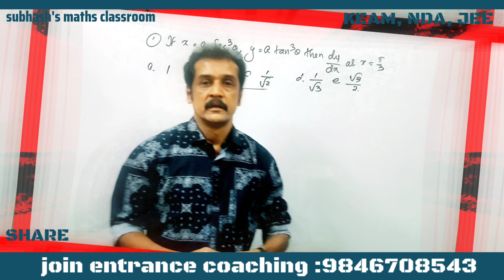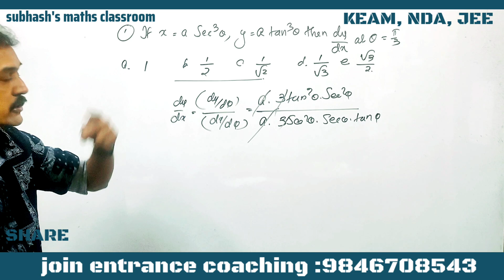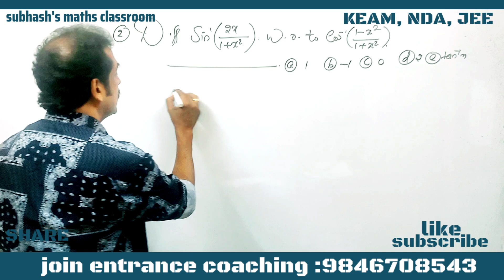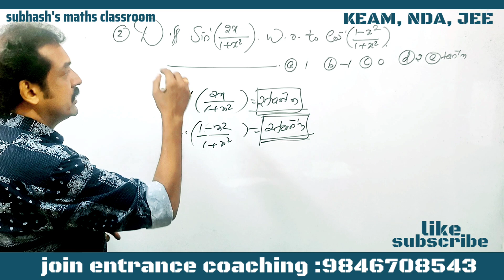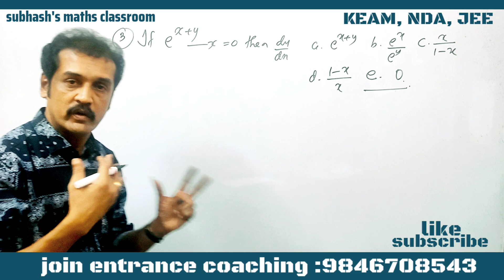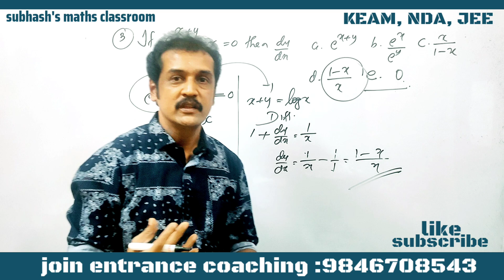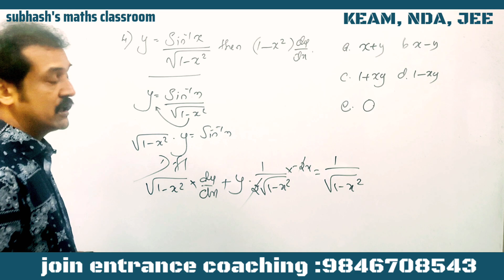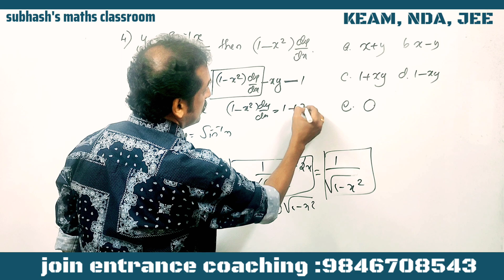KEAM, NDA, JEE entrance maths differentiation | entrance derivatives | important questions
important questions for NDA mathematics exams in Malayalam
 important questions from permutations and combinations for NDA entrance exam
 NDA entrance mathematics classes in Malayalam language
KEAM enthan's mathematics classes in Malayalam
 India mathematics conic sections problems and solutions
 JEE entrance conic sections questions
KEAM entrance mathematics questions and answers